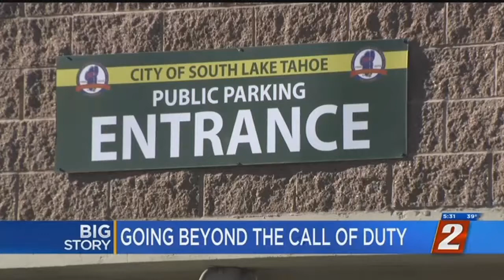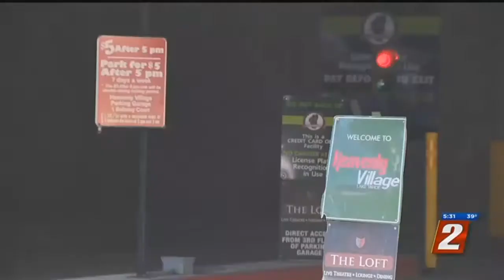South Lake Tahoe Dog Rescue